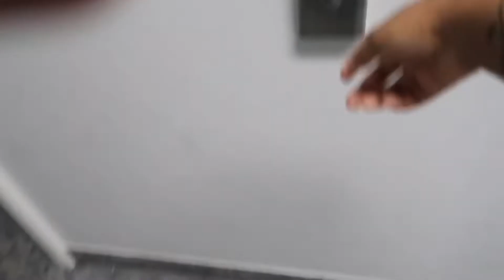I LIED About My Loc Extensions.. | Loc Extension Journey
Welcome back I know its been a minute! Let me just say I will no longer be making promises lol!

In todays video I elaborate on my loc extension journey, because I haven’t been telling you the whole truth.

I show you my hair in its grown out state right before getting it done for the first time since my install. I did this so I can be transparent and show you how my hair looks when its not freshly done. I wanted to show you that, a lot of the time my hair doesn’t look “neat” and thats okay. I feel like this was a reality I wasn’t entirely prepared for and I am working on being more comfortable with that.

Overall I make these videos to help further break down the stigmas of loc extension journeys and help others reach a conclusion when making their decision for their journey.

Hope I can continue to make content you’ll come back & enjoy, and Ill see you in the next oneeee!

Chapters:
00:00 - Intro
2:38 - Found A Loctitian!
3:18 - Close Ups
6:04 - Length Check
7:42 - Intermission
8:41 - First Impressions
9:23 - Update
10:14 - Hair Evaluation + Disclaimer
12:07 - Outro

FAQ:
Age: 21
Loc Count: 90
Camera: Canon G7x Mark II

More questions? Leave them below! I will be doing a follow up.. eventually.